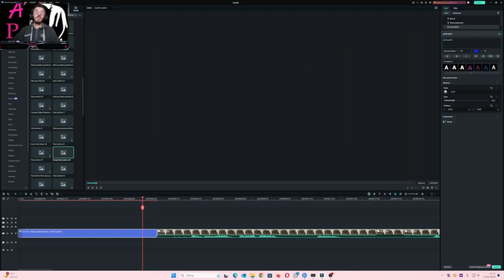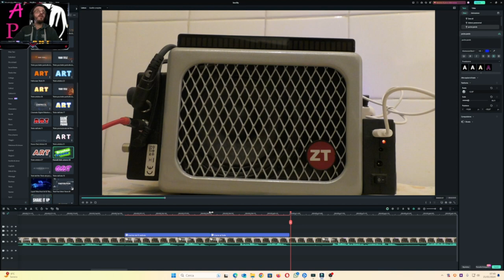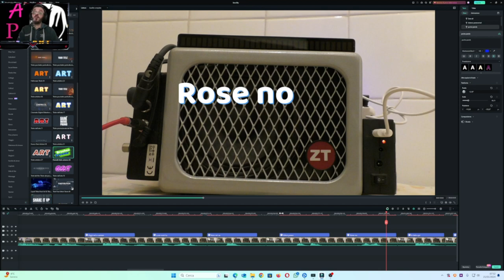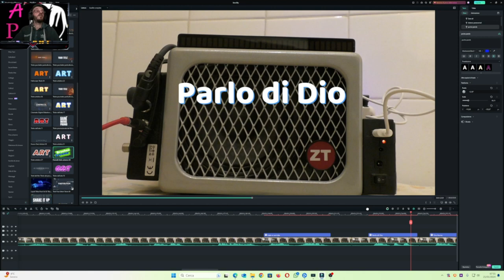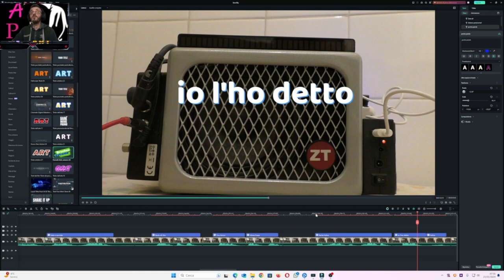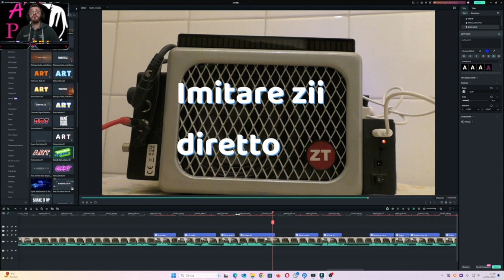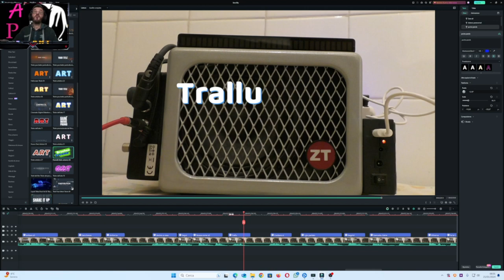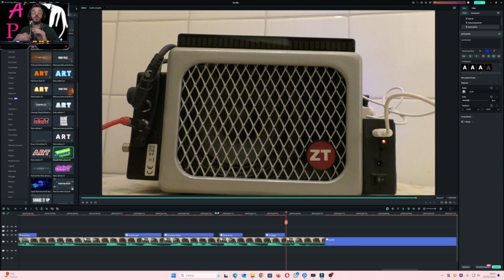Metafonia per Sara ma la sessione diventa affollata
Chiamo Anna la mamma di Sara crediamo che vogliono lasciare messaggi per noi ma parla di altro ma nel frattempo molte Anime entrano spontaneamente alcune che conosco altre che non conosco ma per me sono sempre i benvenuti se vogliono lasciare la loro impronta dicendo un semplice saluto o un nome o altro, la mia metafonia è sempre aperta a tutti infatti vengono sempre in tanti